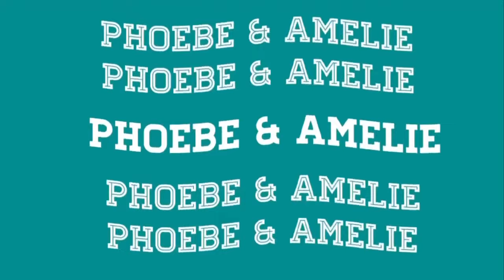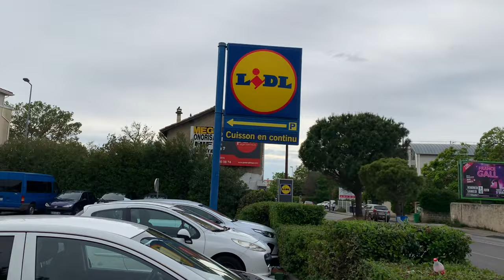The south of France! Solo trip | ballet audition | exploring Avignon